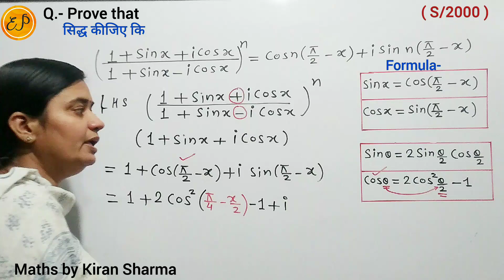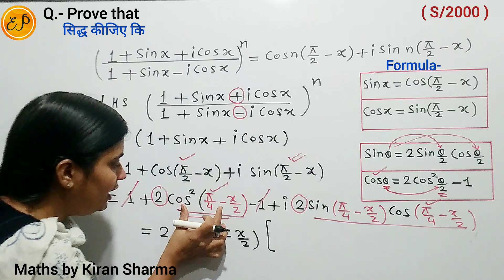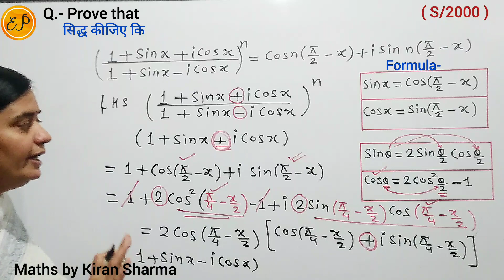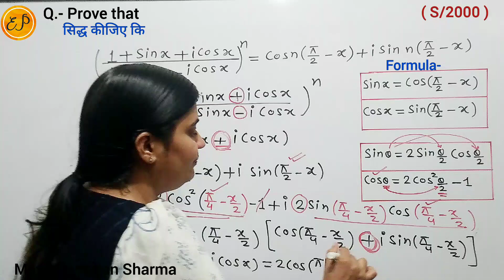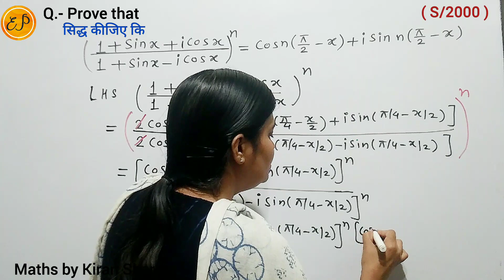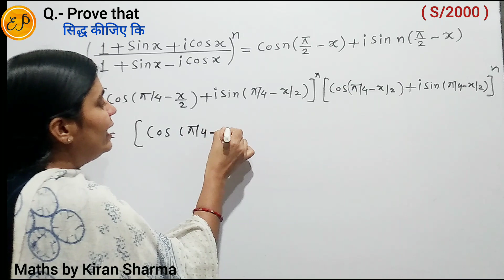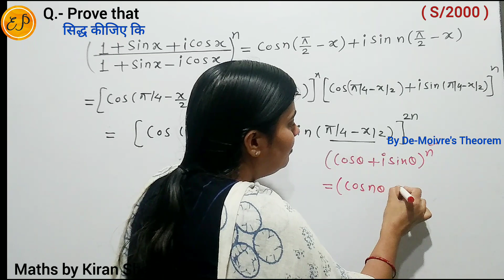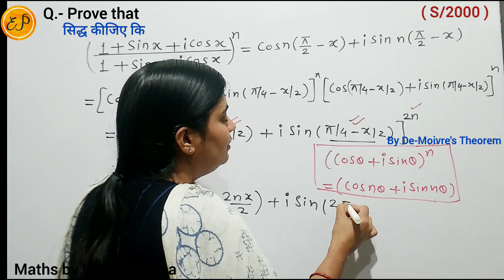De-Moivre's Theorem Imp Q.| ((1 + sin x + i cos x)/(1 + sin x - i cos x))^n|(1+sinx+icosx)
👉 Based on new examination
 New Syllabus - AICTE | AICTE Model Syllabus | नवीन परीक्षा प्रणाली पर आधारित |अखिल भारतीय तकनीकी शिक्षा परिषद के मॉडल पाठ्यक्रम | New syllabus video | New Book Solutions |

👉Unit - 3 | Algebra ( बीजगणित )
Complex Numbers ( सम्मिक्ष संख्याएं )
De-Moivre's Thm | De-Moivre's Theorem and its applications | डी मोइवर प्रमेय | Question based on De-Moivre's Theorem | Previous Years Question | Important Question |
Q.- Prove that

Q.-
((1 + sin x + i cos x)/(1 + sin x - i cos x)) ^ n
= cos n ( ( pi /2) - x) sin n ( ( pi /2) - x )

Q.- (1 + sinx + i cosx ) = 2 cos ( pi/4 - x/2 )[ cos ( pi/4 - x/2 ) + i sin ( pi/4 - x/2 ) ]

👉👉 Polytechnic Diploma Maths ( M2) | 2nd Sem 1st Year Maths

👉👉 Polytechnic Diploma Maths ( M1) |   1st Sem 1st Year Maths